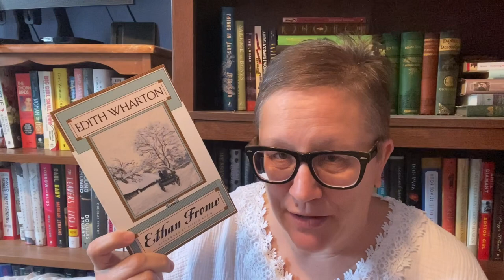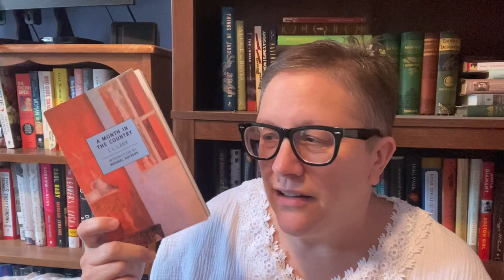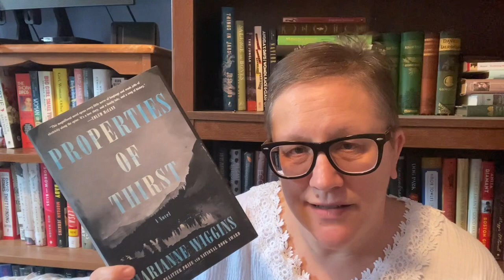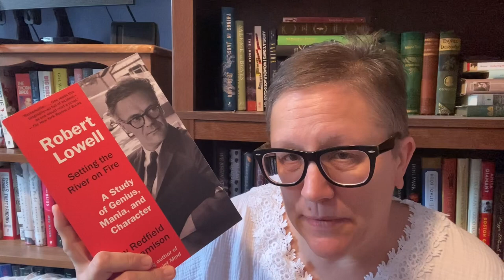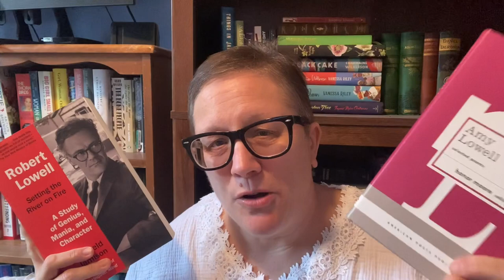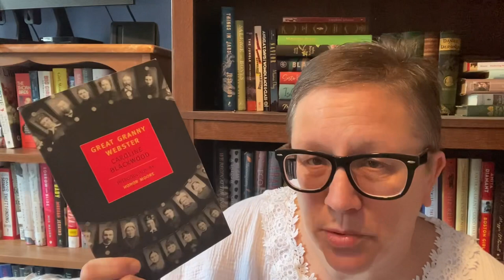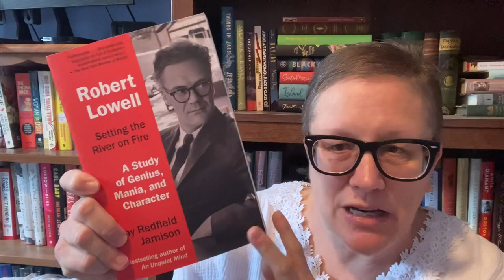The Best Parts of Shorty September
Hi all. I had a great Shorty September!!! The number of 5 star books was awesome and I followed rabbit trails all over the place!

Robert Lowell, Setting the River on Fire: A Study of Genius, Mania, and Character by Kay Redfield Jamison
An Unquiet Mind: A Memoir of Moods and Madness by Kay Redfield Jamison

Booktubers mentioned:
Bert and Sian @pastorytime2683
Heather @TooManyHeathers